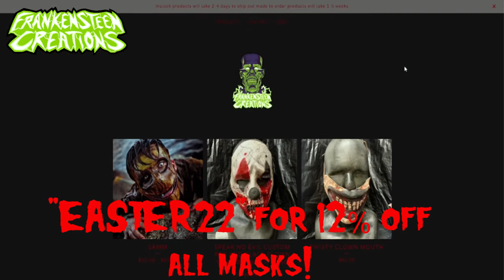HHN Hollywood Construction and MUCH more! | Haunt 2022 Update Episode 3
In this video, we share some updates with Halloween Horror Nights in Both Hollywood and Orlando, Midsummer Scream announcing its Hall of Shadows Lineup and Reign of Terror's Halfway to Halloween event!
(Description and Links for things)